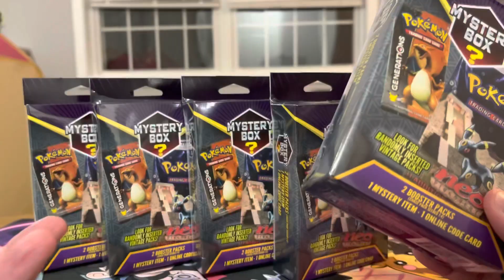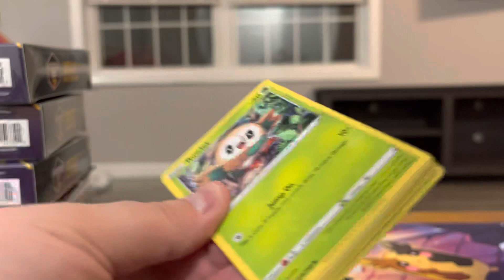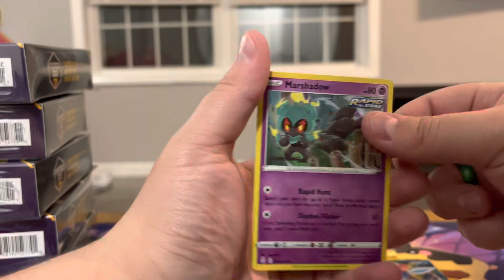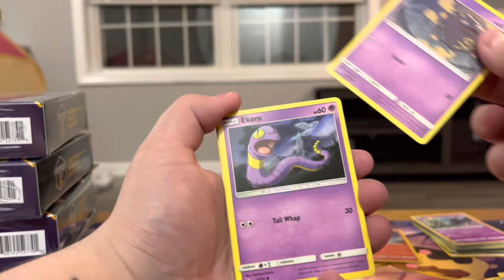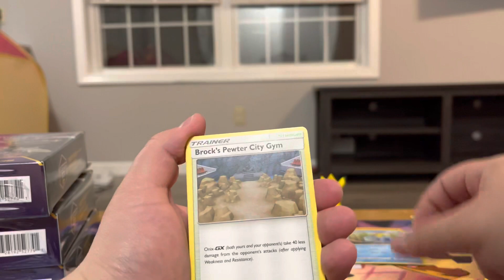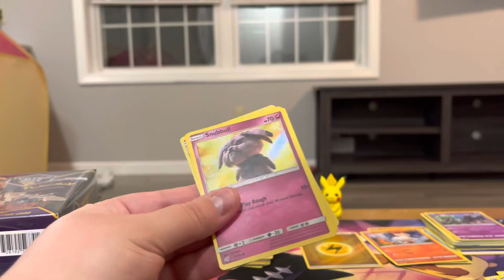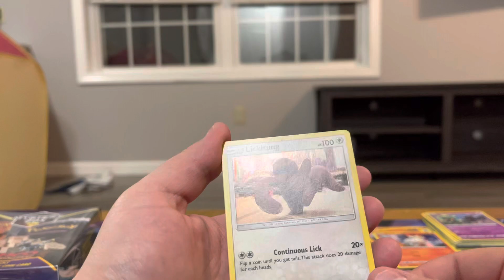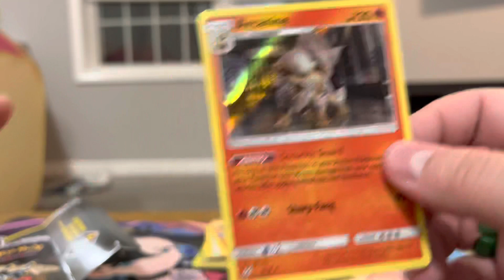Mystery Boxes Strike Again! Will I hit a vintage pack?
Hey y’all, I was in Walmart today and found mystery boxes from 2021. I know buying the mystery boxes is a bad idea, but with slightly older ones, the chances of getting harder to find packs increases drastically. I’m also a sucker for when they post anything Neo or E-reader.

Also, I noticed this after the fact, but you can hear my fan going in the background. I thought it’d be quiet enough, but I was mistaken.